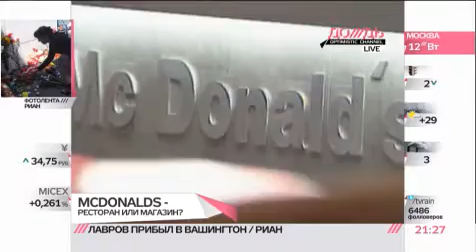Пример McDonald's может стать заразительным